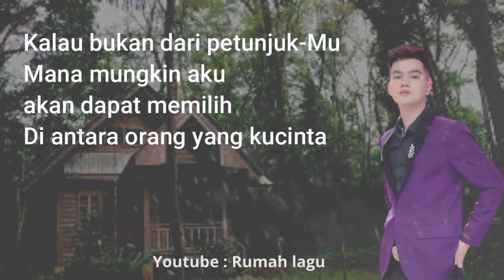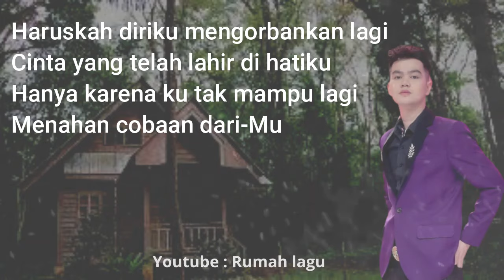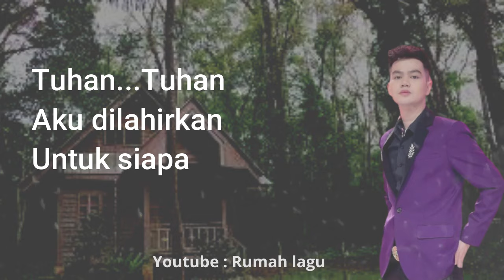Rumah Lagu : Aku dilahirkan untuk siapa - Faul Gayo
Haruskah diriku mengorbankan lagi
Cinta yang telah Lahir di hatiku
Hanya karena ku tak mampu lagi
Menahan cobaan dari-Mu
Tuhan kini kubertanya
Sebenarnya aku siapa
Tuhan coba tolong diriku
Yang sebenarnya untuk siapa
Tunjukan coba tunjukan
Aku dilahirkan untuk siapa
Kalau bukan dari tangan-Mu
Mana mungkin aku dapat mengenal cintanya
Aku dapat mengenal kasihnya
Kalau bukan dari petunjuk-Mu
Mana mungkin aku akan dapat memilih
Di antara orang yang kucinta
Semua kuserahkan pada-Mu
Karena mati hidupku ada di tangan-Mu
Menahan cobaan dari-Mu
Tuhan kini kubertanya
Sebenarnya aku siapa